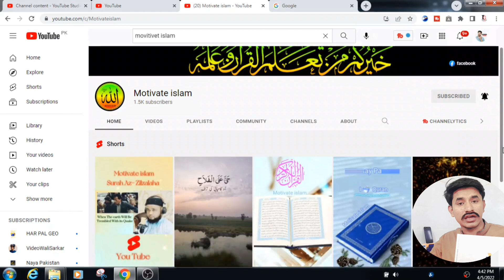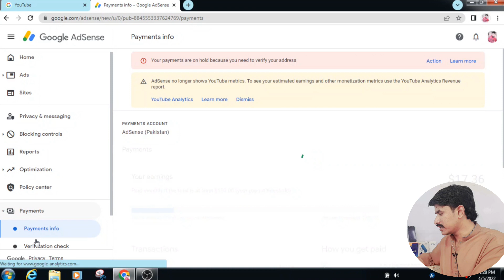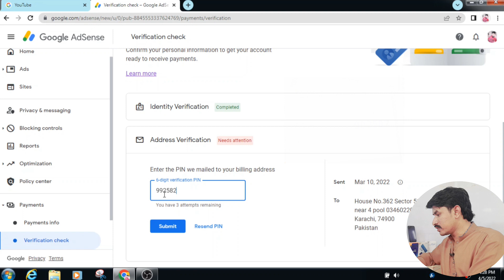Adsense Pin Verification Pakistan 2022 ||Google Adsense PIN Kaise Verify Kare@Jannatkichabinamaz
TECHNICAL GUJJARJI

Adsense Pin Verification Pakistan 2022 || receive my google adsense pin
how to apply for adsense pin google adsense pin verification
how to apply for adsense pin for youtube

@Motivate islam